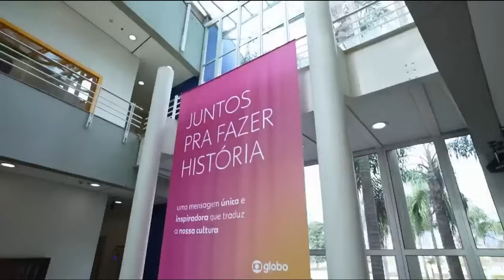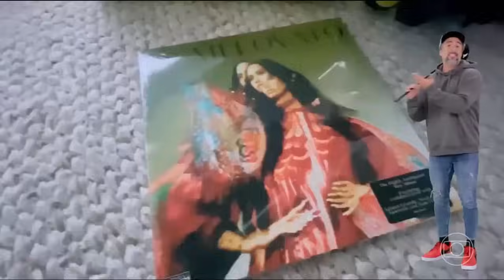Demi Lovato no Caldeirão com Mion (09/09/2023)